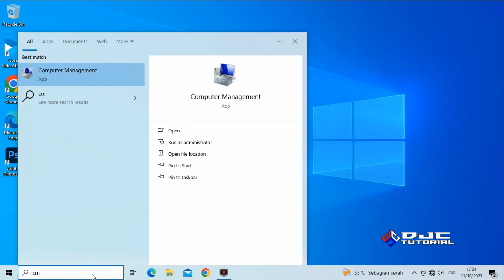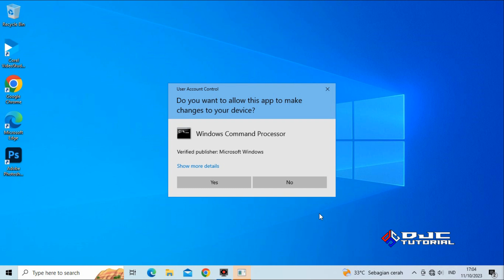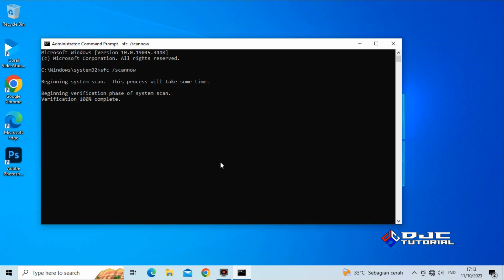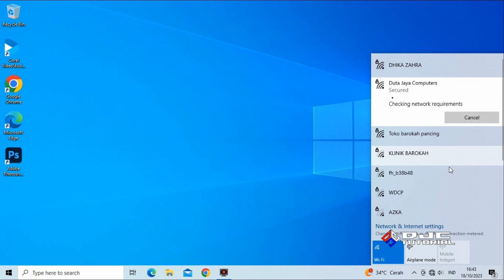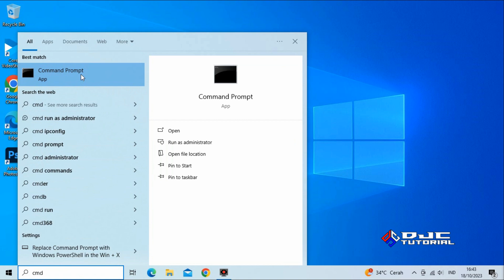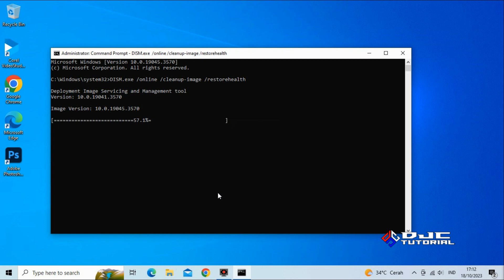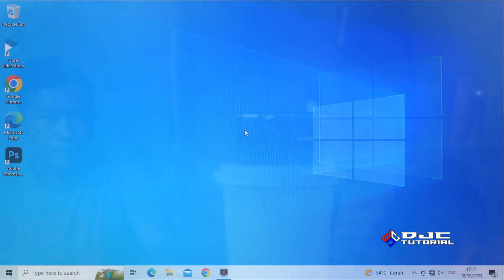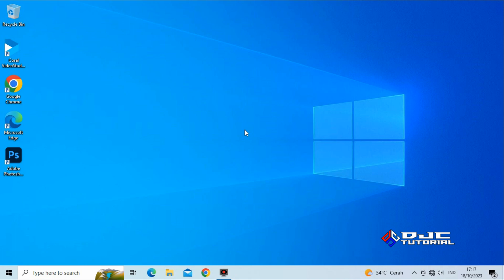TANPA INSTALL ULANG! Cara Memperbaiki Windows Terbaru 2023 [ Perbaiki File System Windows 10 ]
Cara Memperbaiki File System Windows 10 Tanpa Install Ulang diharapkan dapat memudahkan bagi yang masih awam atau pemula.

*RESUME VIDEO*
00:00 Pembukaan
00:32 Perbaiki Dengan SFC (System File Checker)
03:25 Perbaiki Dengan DISM (Deployment Image Servicing and Management)
07:15 Penutupan